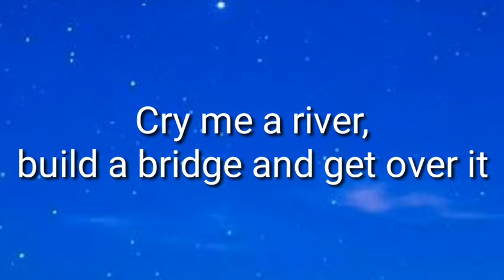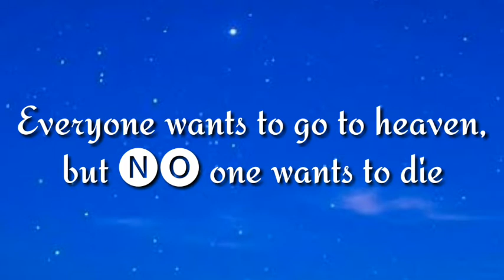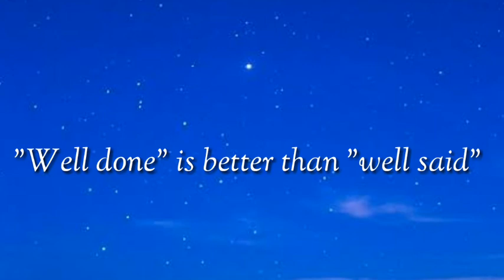English Proverbs / Traditional Proverbs in English (part-8)